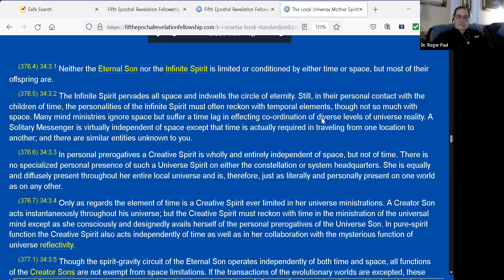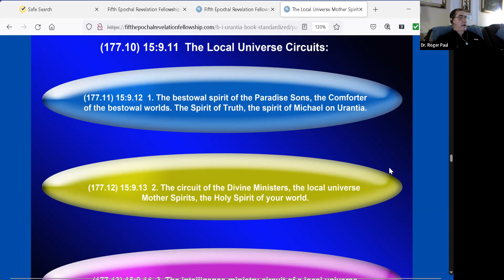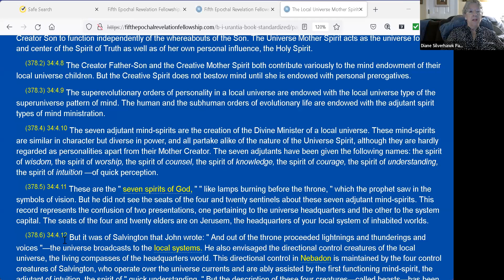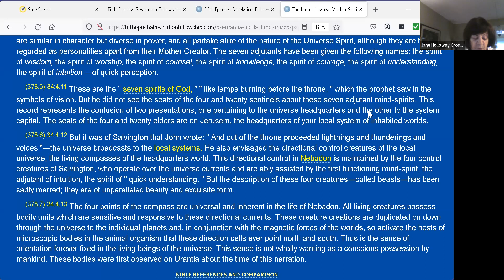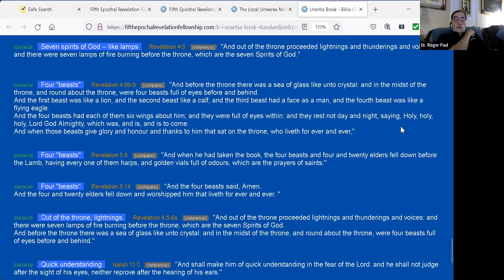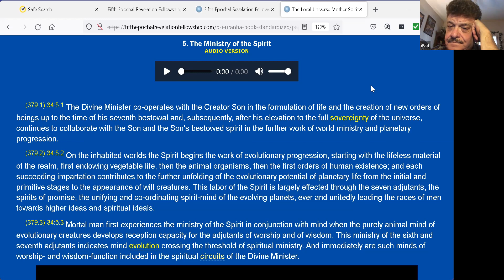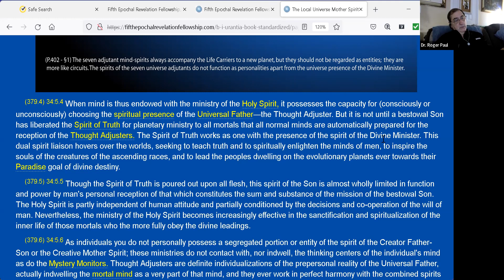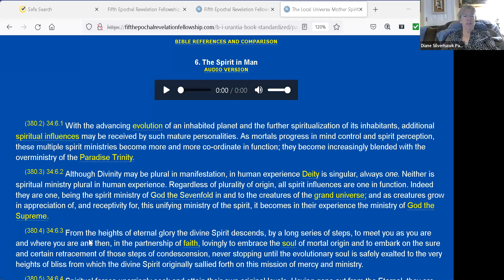The Urantia Book, Paper 34, part 3, 9-8-2022